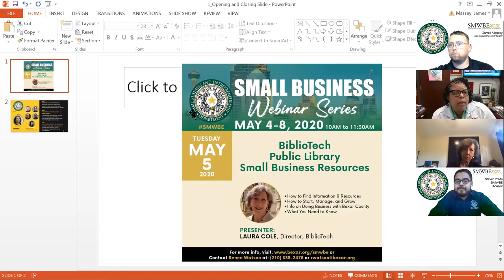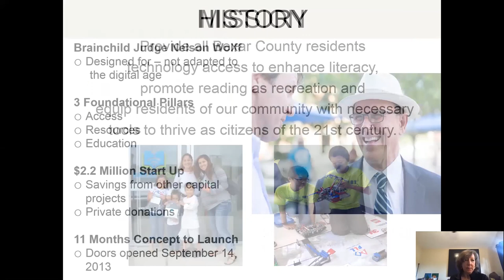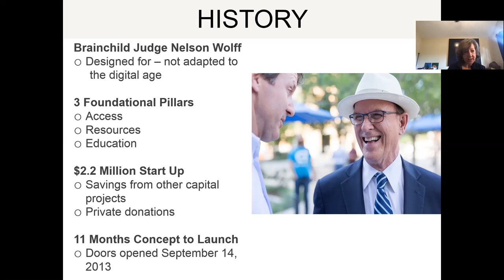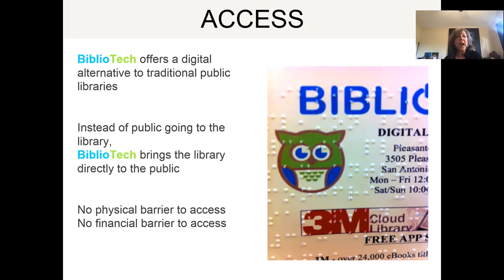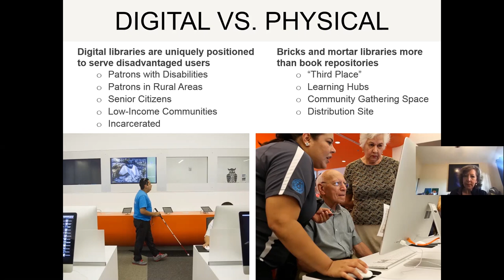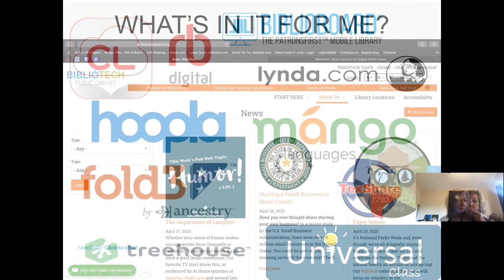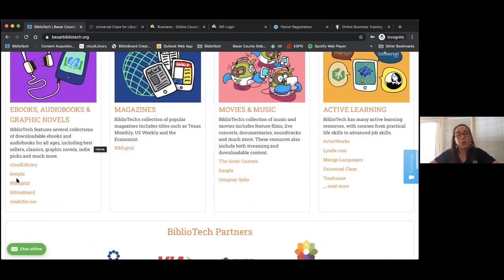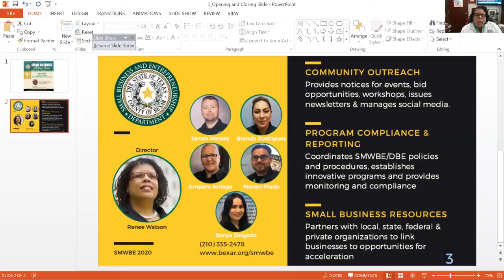BiblioTech Public Library Small Business Resources Webinar hosted by SBED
Take advantage of your Bexar County Public Library!

Bexar BiblioTech, Director, Laura Cole will be presenting information on how small business can utilize their Active Learning platforms and resources.  Find information and small business resources, what you need to start, manage and grow your business, how to do business with Bexar County and additional library resources available to you 24/7 from the nation’s first digital library.